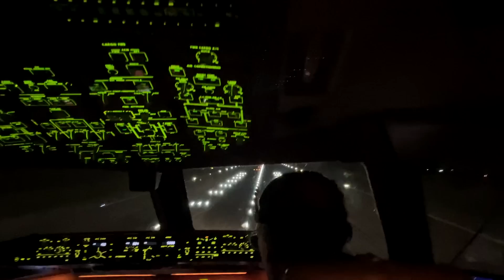VLOG 2/2 GOLF ANAHITA Resort Île Maurice - Avec Renaud Poupard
Ce vlog golf présente le Golf du Resort Anahita à l'Ile Maurice dans l'océan Indien.
Parcours dessiné par Ernie Els.